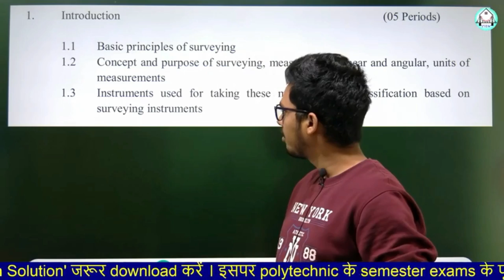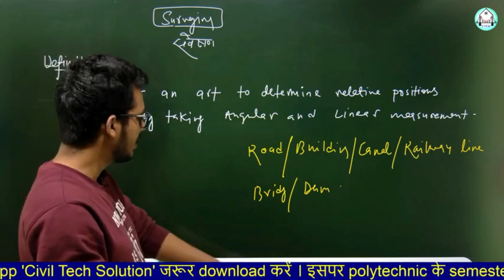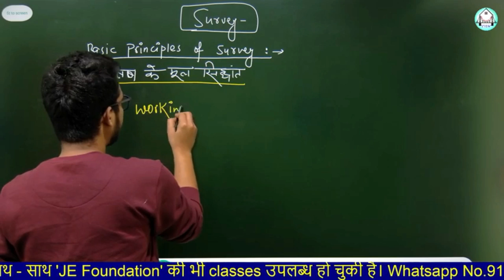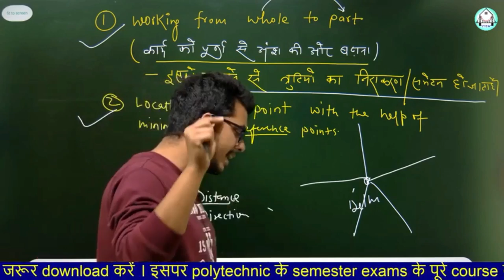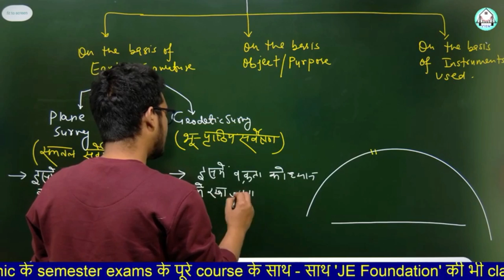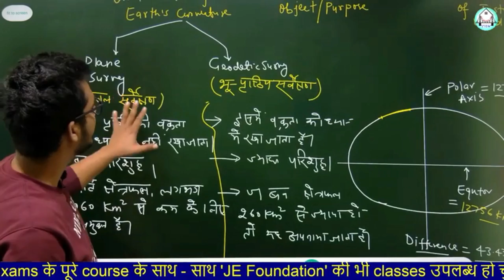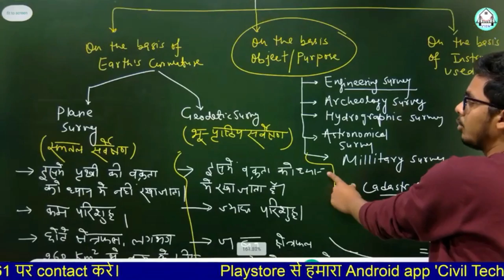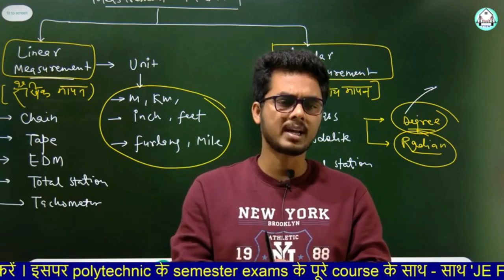Survey -1st-4th semester -(Lecture-1) - Introduction to Surveying by Ashwini Sharma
Polytechnic Second semester
Applied Math Second semester Polytechnic
Applied math 1 for first year engineering
Applied mathematics 1st semester diploma
Applied mathematics 1st semester important Question
Applied Mathematics in hindi
Applied Mathematics Hindi Language

Construction material polytechnic 1st semester
Diploma construction Materials
construction material for civil engineering
construction material for civil engineering polytechnic
construction material important question

Polytechnic 1st year all subjects (2) Polytechnic 2nd year all subjects (3)Polytechnic 3rd year all subjects (4) All Subjects of Civil Engineering for All JE Exams

Civiltechsolution
Ashwinisharma
AshwaniSir